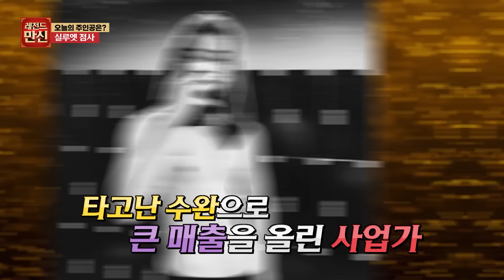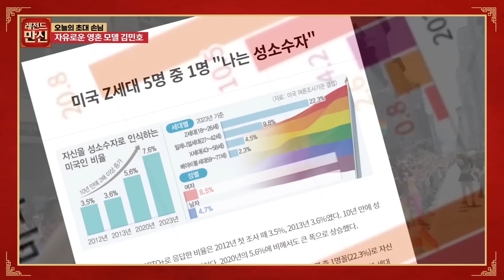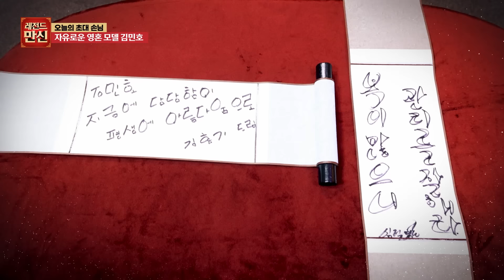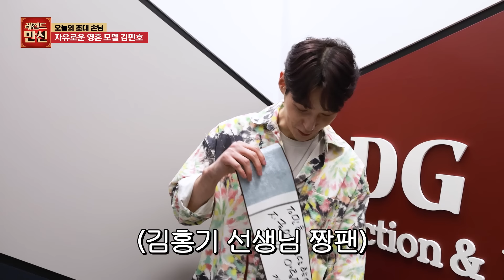[레전드 만신] 性정체성 고민 모델 VS만신! 남자를 보면 가슴 설레는 모델의 신점은?🔥[EP.10] (더 보기란 연락처⬇️)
☎ 임덕영 만신 상담예약:  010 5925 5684
☎ 김홍기 만신 상담예약:  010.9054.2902
🌟레전드 만신_EP.10🌟
전설적인 두 만신의 점사 토크쇼~!
40년 차 임덕영 만신& 30년 차 김홍기 만신
VS 性정체성이 고민인 모델 김민호

동성애자? 양성애자? 리얼신점🔥